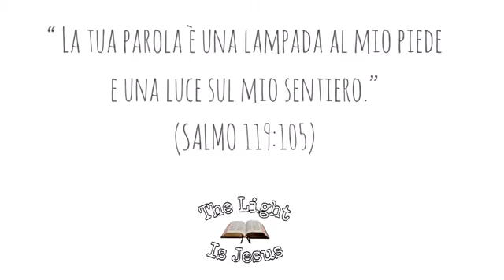RIPONI LA TUA SORTE NEL SIGNORE - Salmo 37:4-5 - past. Domenico Turco